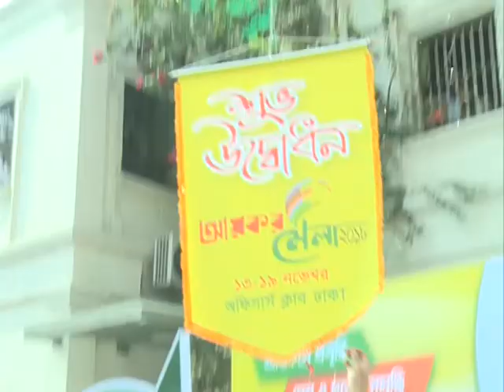Income Tax Fair || আয়কর মেলা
Weekly income tax fair will start on November 13. The National Board of Revenue (NBR) has already started preparations for organizing the fair. For the last two years, fair was held in revenue building under Agargaon under the capital, but it is coming back again at Officer's Club premises of Bailey Road.